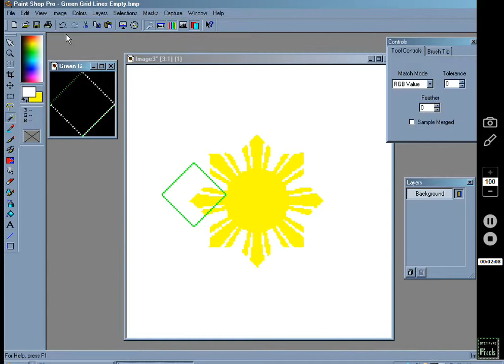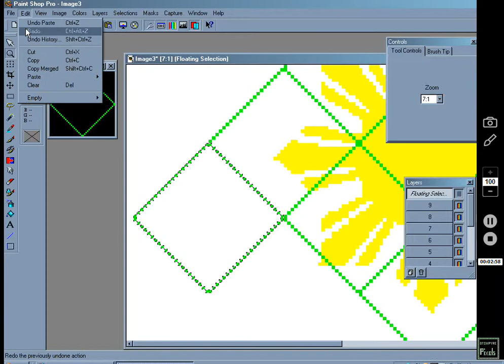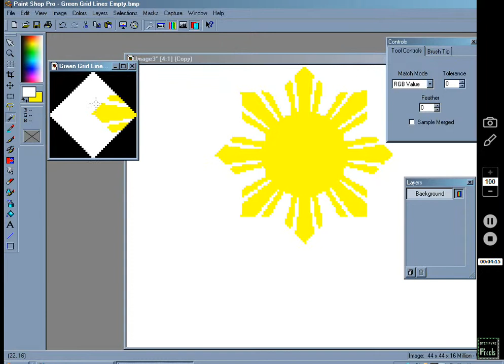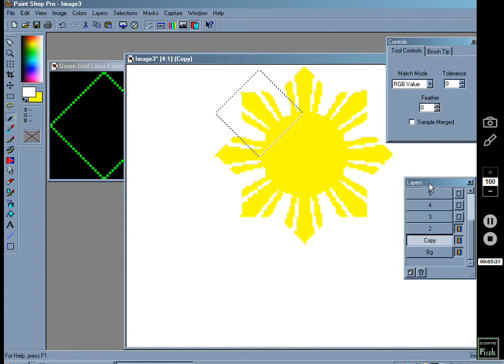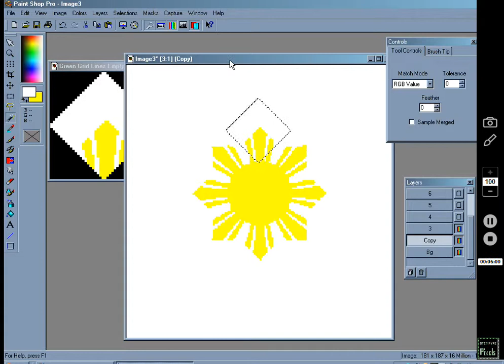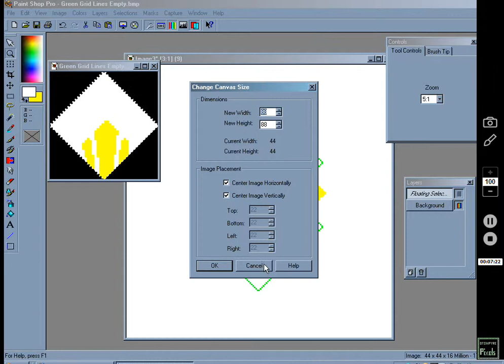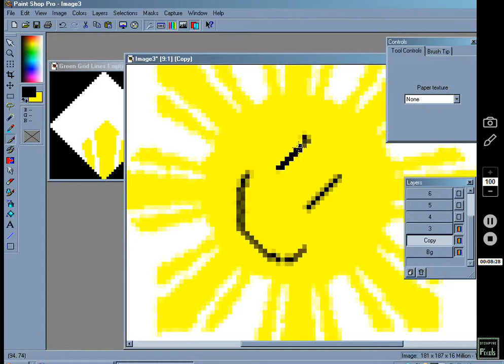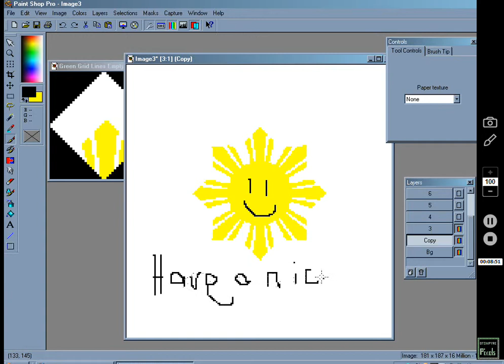Splicing Images Into Floor Tiles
Custom art tutorial for ultima online free servers. Splicing Images into floor tiles.